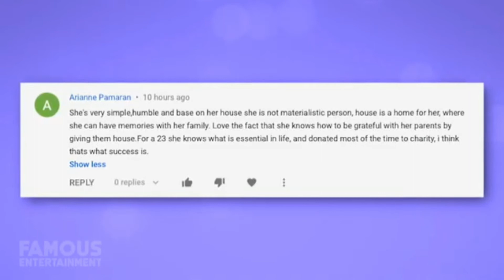Cristiano Ronaldo | House Tour 2020 | 11 Million Dollar Mansion | Car Collection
Although Cristiano Ronaldo is reportedly in quarantine right now, I’m not sure a seaside mega mansion with your family is the worst place to be isolated.

Cristiano  Ronaldo apparently owns more than one dream house, including an 11 million dollar flat in his native Portugal, a mansion in Marbella and more. In this video we’ll be looking at the luxury places he likes to call home as well as his car collection.